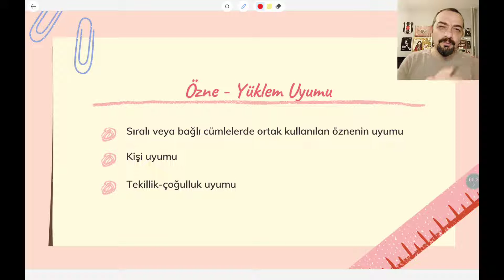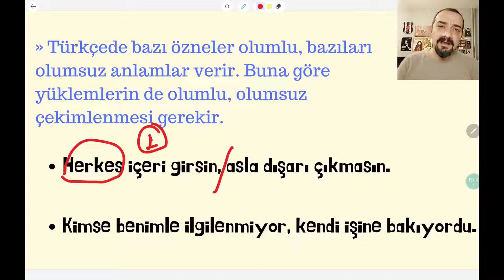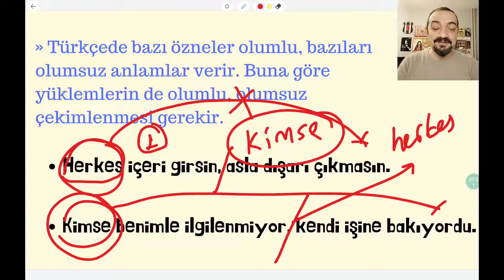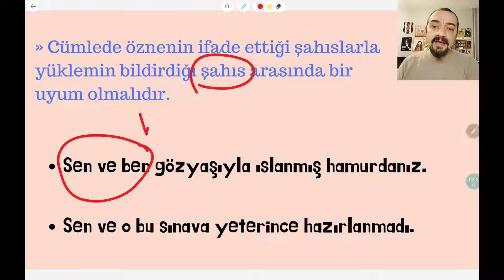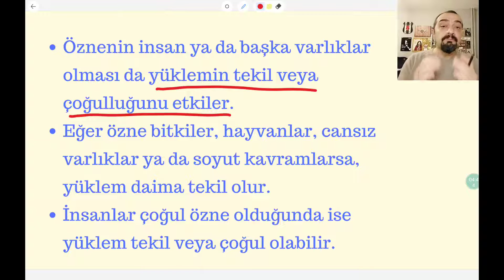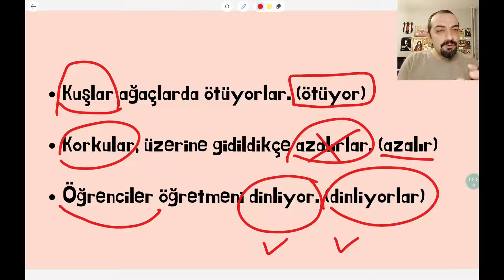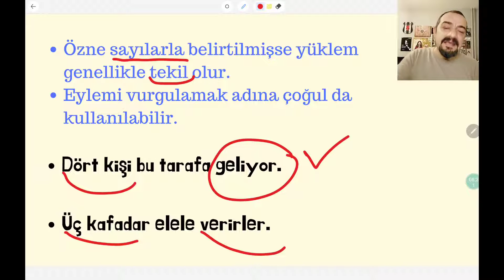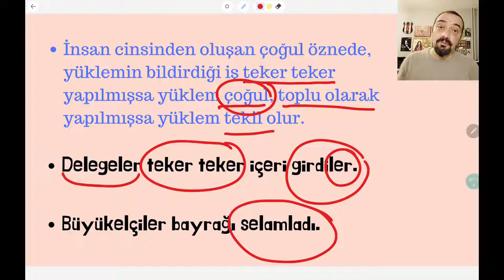ÖZNE YÜKLEM UYUMSUZLUĞU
özne yüklem uyumsuzluğu konu anlatımı ile sizlerle birlikte olacağım. sevgili öğrencilerim özne yüklem çoğul uyumu tekil uyumu kişi uyumu gibi bütün başlıklar bu videoda incelenmiştir. özne yüklem uyumu başlığı altında yer alan sıralı ve bağlı cümlelerdeki özne yüklem uyumundan da ayrıca bahsettim. herkese iyi dersler dilerim. bir sonraki dersimizde görüşürüz.